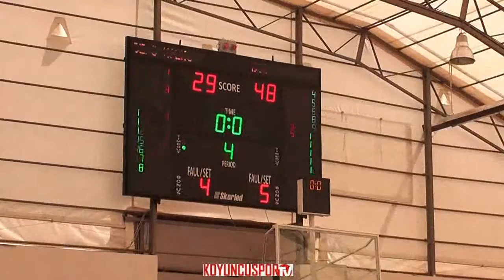Ankara DSİ GSK 48 - 29 GENC KOLEJLİLER (Kızlar)